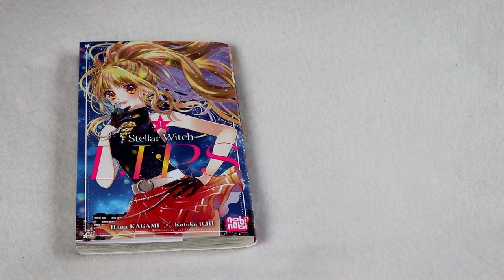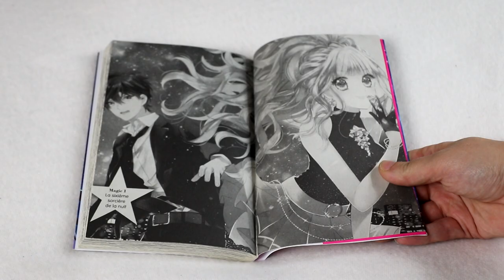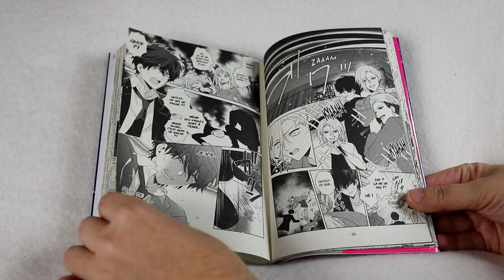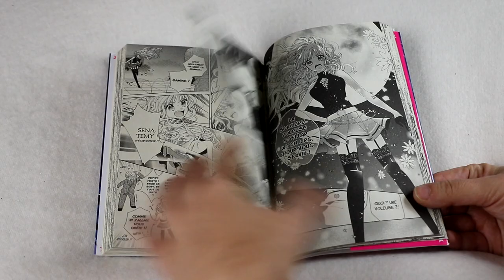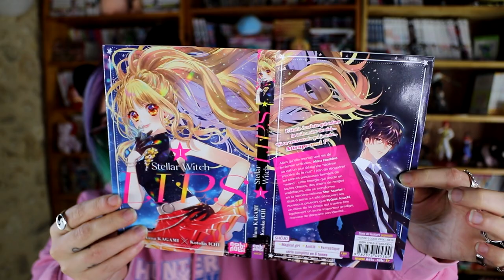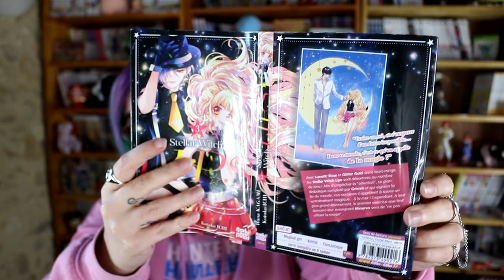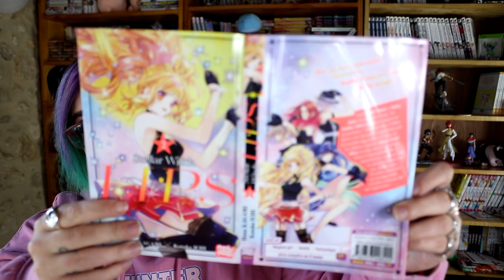[bilan manga] Stellar Witch Lips (Nobi Nobi)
RÉSUMÉ :
Alors qu’elle menait une vie de lycéenne ordinaire, Miku Hoshino se voit un jour désignée “sixième sorcière de la nuit” ! Afin de récupérer les pierres précieuses formées de “mana”, cette énergie qui réside en toutes choses, des mains de mages maléfiques, elle se transforme en la sorcière-voleuse Star Scarlet ! Mais à peine a-t-elle découvert ses nouveaux pouvoirs que Ryûsei Azuchi, un élève de sa classe qui s’avère être également un jeune inspecteur prodige, menace de découvrir son identité...